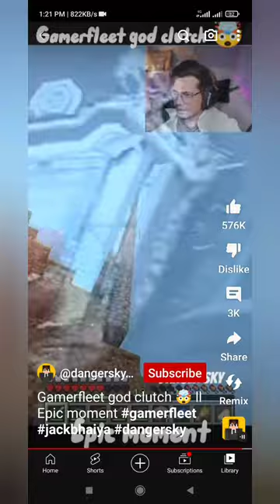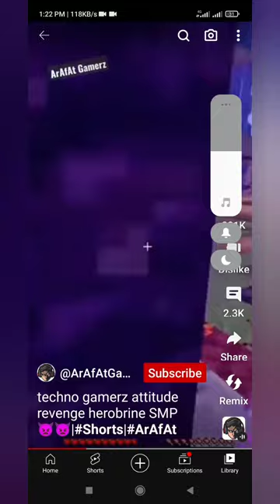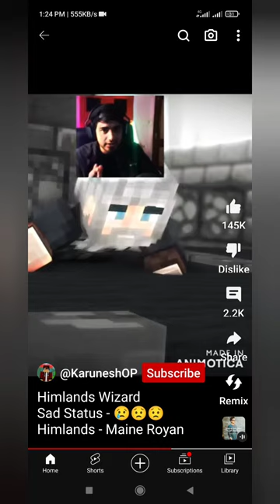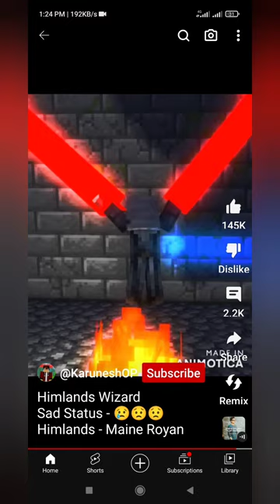I am reacted on millions of shorts eg techno gamerz,smartypie,gamerfleet